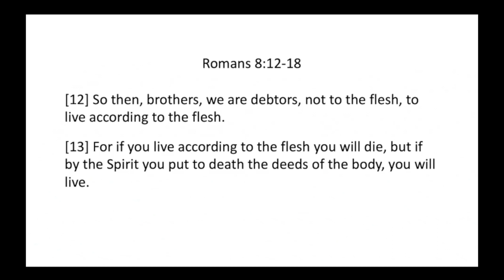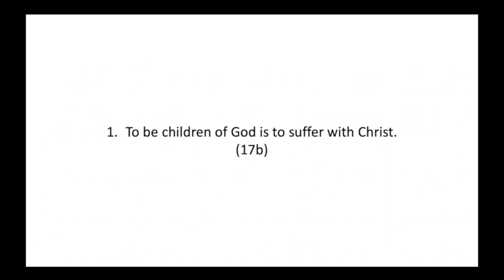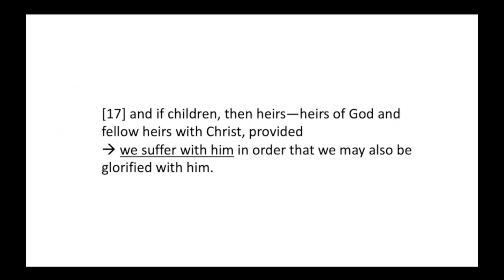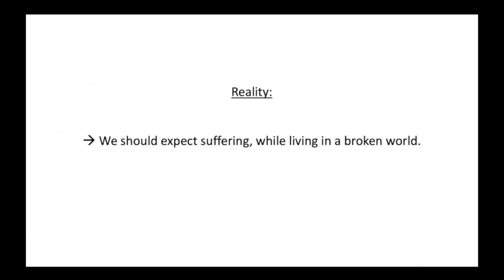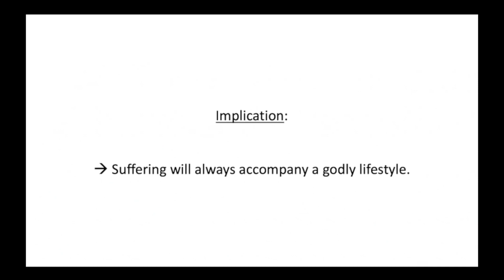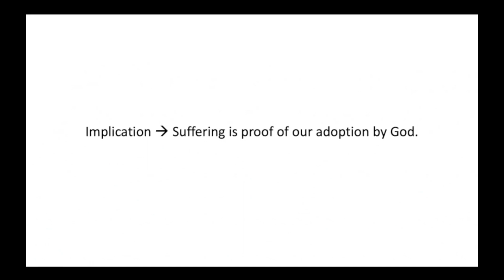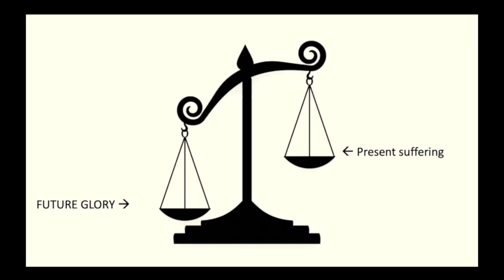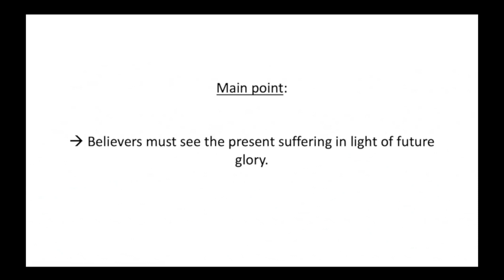Present Suffering & Future Glory| Romans 8: 17-18 | October 16, 2022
Believers must see the present suffering in the light of future glory.